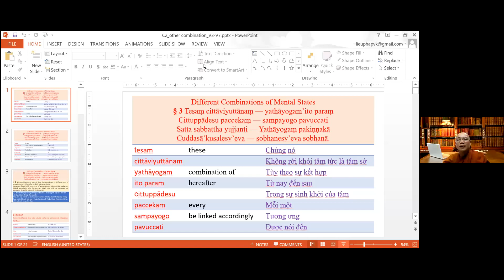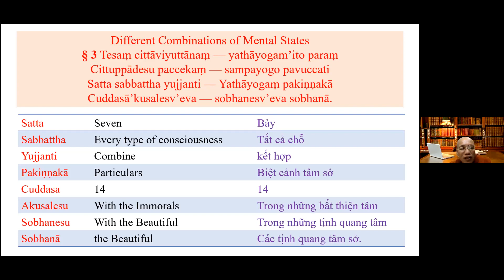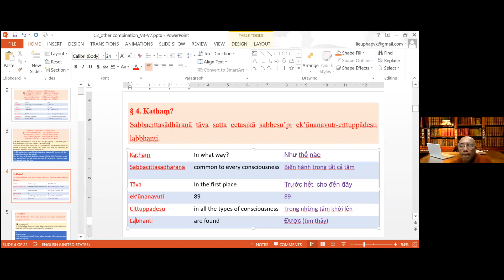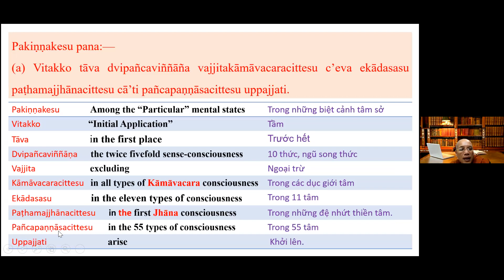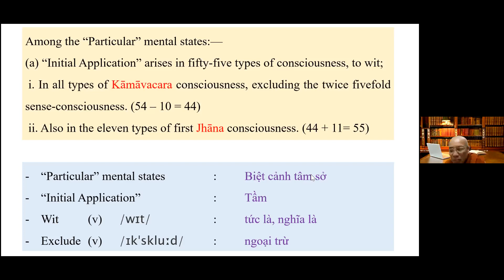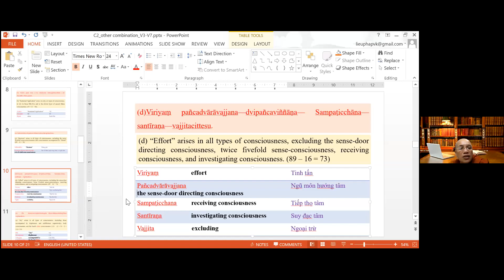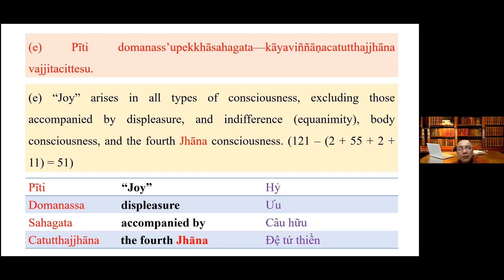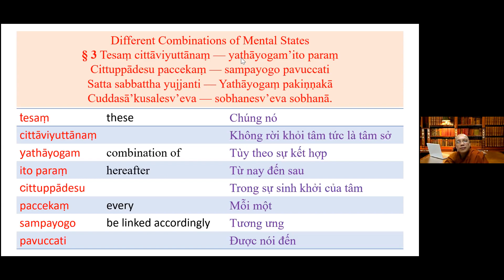Abhidhamma (Pāli - Anh - Việt) 23_4_2021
Nguồn: Đồng Lực